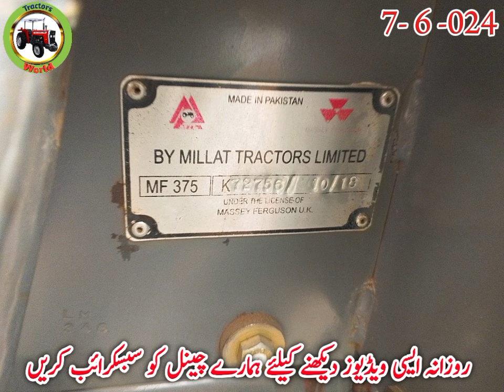Massey 375 Model 2018 Two Tractor For Sale In Khushab Low Price Full Jenoin Tractors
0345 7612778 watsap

Audience Quairees
massey 385 deluxe
massey 385
massey 385 price in pakistan
2023
2024
massey 385 4x4
massey 385 modified
massey 385 4x4 price in pakistan
massey 385 tractor
massey 385 tractor for sale in
pakistan
massey 385 vs belarus